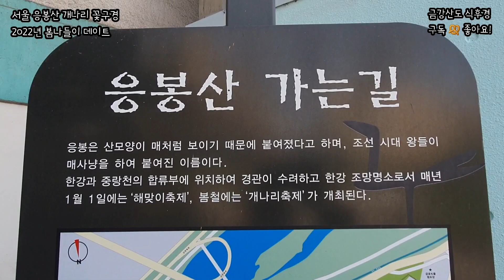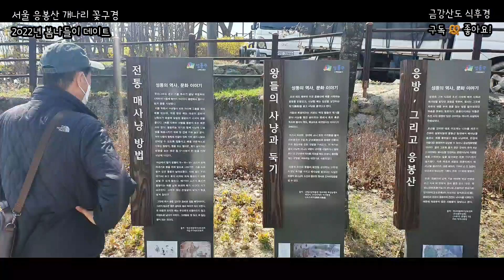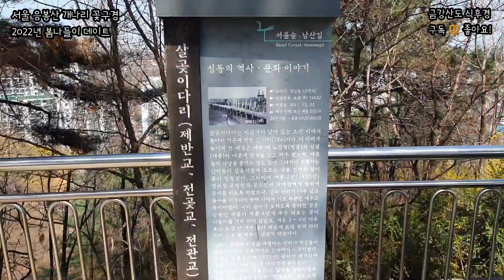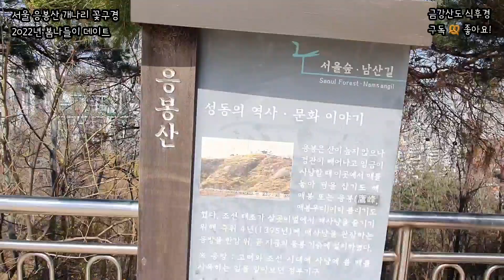서울 응봉산 개나리 꽃구경, 2022년 봄나들이 데이트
서울 성동구 응봉산은 지금(2022년 3월29일) 개나리 천지입니다. 지난번 야경도 보러 갔었는데 따뜻한 봄날에 꽃구경도 참 좋네요. 서울 경의중앙선 응봉역에 내려 약 5분 정도 걸으면 응봉산 어귀에 닿습니다.

응봉산 팔각정 있는 정상이 약 81m라고 하니 기분좋게 오르면서 꽃구경, 한강구경, 남산까지 볼 수 있으니 일석삼조는 되겠어요. 꽃구경은 다 좋은데, 꽃은 금방 지니 생각날 때 놀러 가세요~!